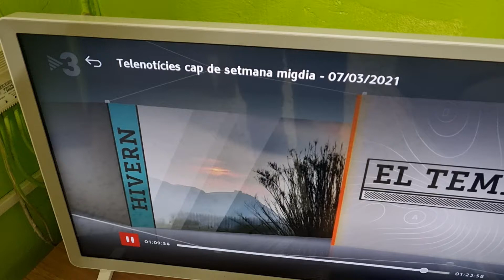Aquesta tarda ha sortit un vídeo meu,del meteoròleg de la Terra Alta